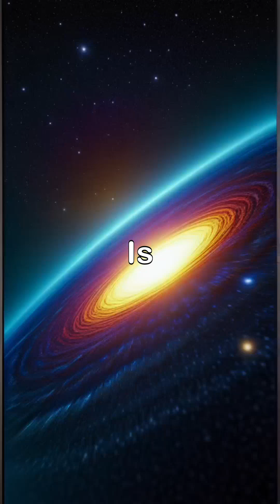Is there a secret fifth force hiding in the universe? 🤯